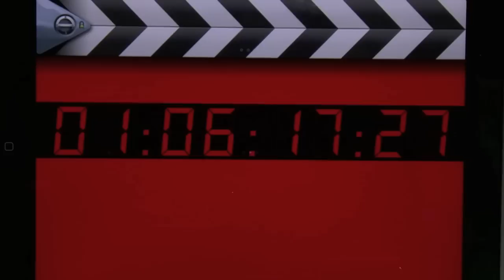Why Buy an iPad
this is a response video to NonStopHonolulu.com question about to buy or not to buy an iPad